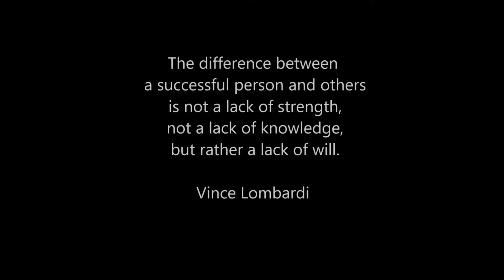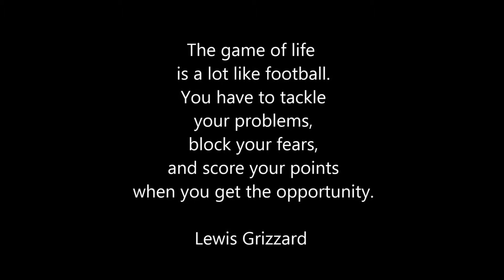2017 Concord-Carlisle High School Freshman Football Highlights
2017 Concord-Carlisle High School Freshman Football Highlights